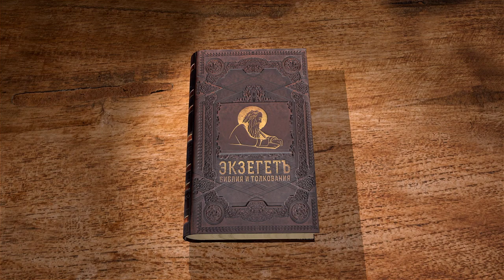Евангелие от Матфея. Глава 28 "Воскресение. "Идите, научите все народы" Андрей Сергеевич Десницкий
Читаем 28 главу и касаемся следующих тем:

🔸  Воскресение Иисуса Христа.
🔸 Подкуп стражи.
🔸 Явление воскресшего Христа ученикам в Галилее.